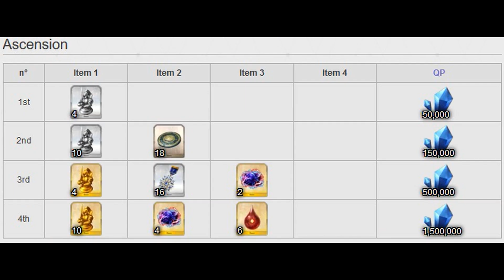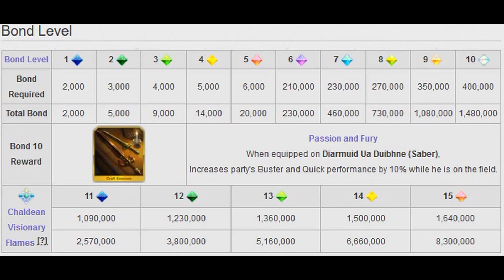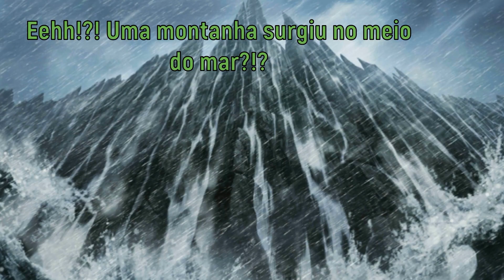Análise de Servo - Diarmuid Saber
Voltando com as análises, hoje falaremos sobre a versão Saber de Diarmuid o Lancer Zero, que deveria ter vindo lá na singularidade da America de acordo com o trailer, mais acabou só aparecendo no Re-run do Fate/Accel Zero.